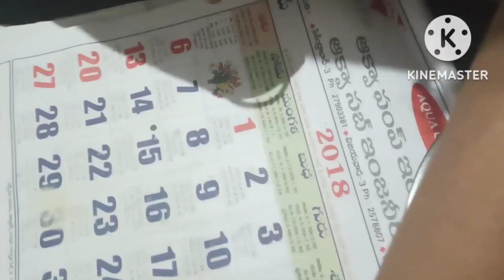my morning breakfast puri and potato curry preparation||puri and potato curry preparation in telugu